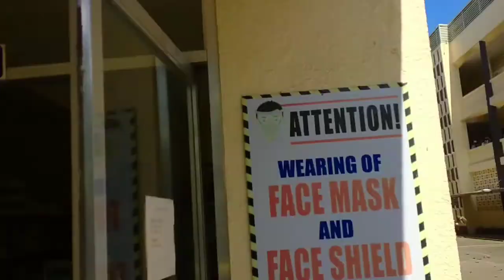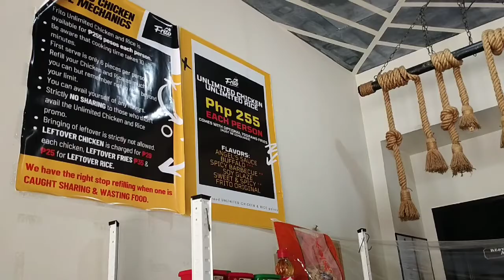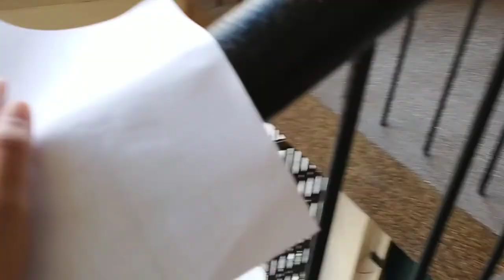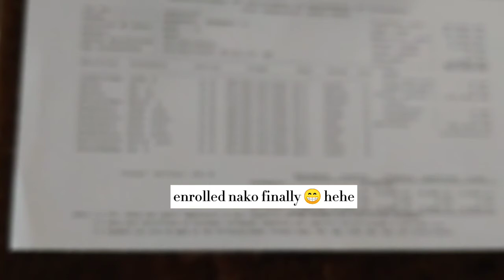My second semester enrollment in Misamis University | Nursing Student | SHENEY👑